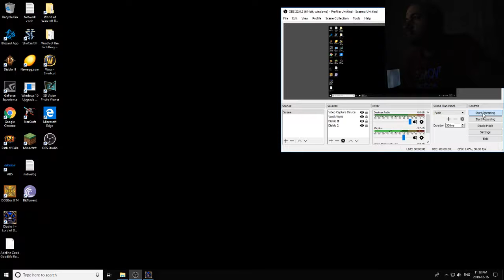Diablo 2 summoner Necro players 8 battlenet playthrough part 16